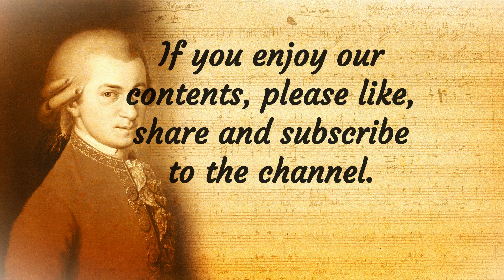Mozart MOST FAMOUS Classical music| Serenade No. 13 “Eine Kleine Nachtmusik”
One of Mozart's most famous and popular piece of work that was completed in Vienna on 10 August 1787, around the time Mozart was working on the second act of his opera Don Giovanni.
Fun fact:  It remained unpublished until almost three decades after Mozart’s death when it was sold by his widow Constanze.

Best of Mozart | Mozart's most famous work.